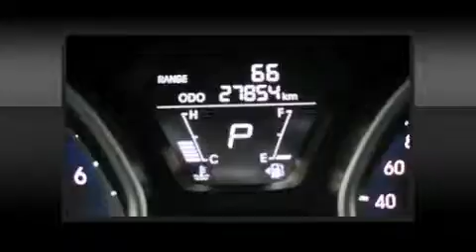2013 Hyundai Elantra in Dollard-Des Ormeaux, QC H9H 2A6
Hyundai Pr��sident
4600B Boul. St-Jean

Montez �� bord et laissez-vous ��blouir par la Hyundai Elantra 2013. Cette berline 5 passagers affiche moins de 30 000 km au compteur. Ce v��hicule offre une transmission automatique �� traction avant et un moteur 4 cylindres de 1,8 L. Hyundai a mis la priorit�� sur la commodit��, l'efficacit�� et le style en incluant: des phares �� extinction temporis��e, l'ouverture automatique de la glace du conducteur, des essuie-glaces intermittents, un ordinateur de bord, un afficheur de la temp��rature ext��rieure, une banquette arri��re �� dossiers rabattables s��par��s, et un climatiseur. Les garnissages de si��ges de cuir de haute qualit�� ajoutent au confort, un luxe toujours appr��ci�� du conducteur et des passagers. Ses ��l��gantes roues en alliage contribuent �� son efficacit�� dynamique. La cha��ne haute fid��lit�� alimente 6 haut-parleurs, qui procurent �� tous les passagers une exp��rience audio de premier niveau. Hyundai accorde la priorit�� �� la s��curit�� et la protection en incluant: coussins gonflables �� l'avant avec d��tecteur de poids du passager, coussins gonflables lat��raux �� l'avant, syst��me antipatinage, syst��me d'assistance au freinage, la mise hors de fonction du syst��me d'allumage, et freins antiblocage. Le dispositif de stabilit�� ��lectronique fait appel �� des technologies de pointe qui rehaussent l'adh��rence �� la route. Voici un v��hicule d'occasion certifi�� qui a pass�� haut la main l'exigent processus de certification de Hyundai, qui comprend une inspection rigoureuse en 150 points! Nous serons aussi en mesure de r��viser toutes les options de financement de votre prochain v��hicule. Nous serons heureux de r��pondre �� toutes vos questions. Nous sommes l�� pour vous aider.